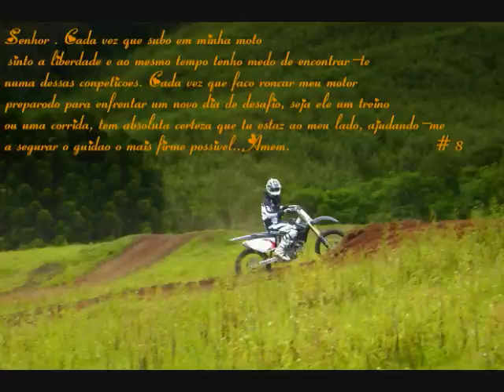CRF 450 LEO MX #8 LARGADA 1 PART MOVIE S'TART.wmv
Filme feito de Emocoes e Adrenalina PURA nesse filme  de largadas e mais